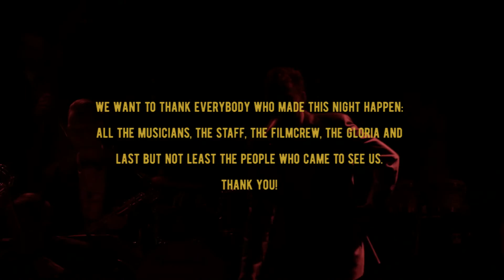Ray Collins´ HOT CLUB, Strange, Big Band Show 2018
For one night we had the chance to play cards we normally don´t have. With a full Big Band including a string section we took the chance to perform this version of Strange. It´s a bit different from what we normally do, but we really enjoyed that.